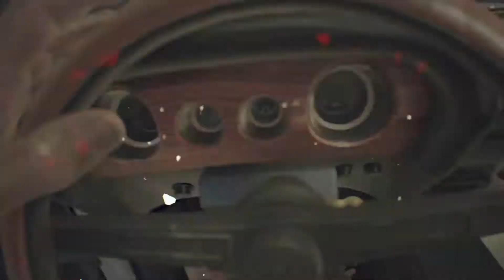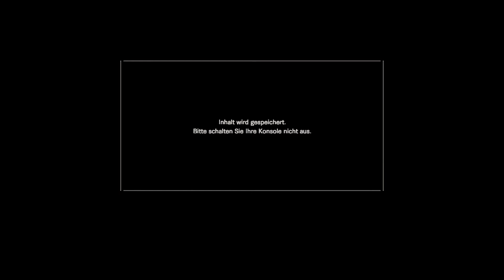Resident Evil 7 [xbox one] #005 - die Polizei dein Freund und Helfer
Lets Play Resident Evil 7 / German Gameplay
Xbox one Version
Avermedia